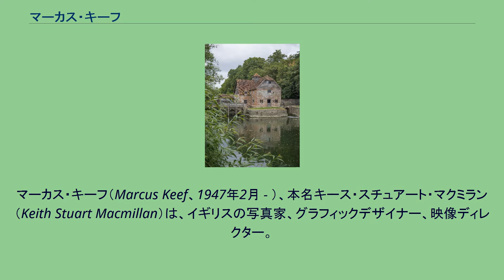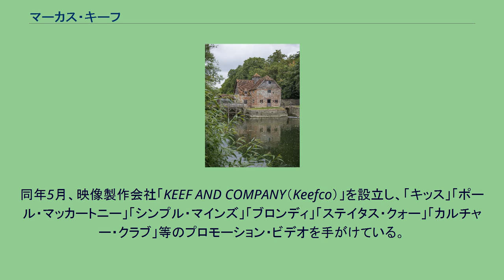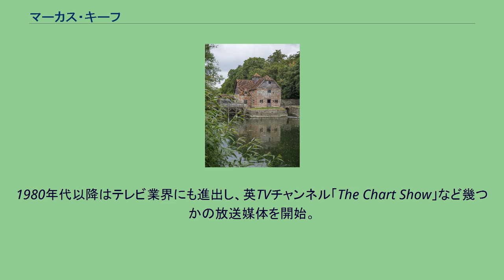マーカス・キーフ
ミュージック・ビデオ・ディレクター
マーカス・キーフ（Marcus Keef、1947年2月 - ）、本名キース・スチュアート・マクミラン（Keith Stuart Macmillan）は、イギリスの写真家、グラフィックデザイナー、映像ディレクター。
1970年代、ヒプノシスやロジャー・ディーンと並び、印象的なカバーアートを手掛けたデザイナーの一人。
後年は映像の分野に転向している。
写真家として活動を始め、1969年、にフィリップス・レコードが立ち上げた新興のサブレーベル「ヴァーティゴ」より、コロシアムのアルバム『ヴァレンタイン組曲』からカバーアートの提供を開始する。
1960年代後半のアルバムアートは、サイケデリック・ミュージックに影響された幻覚的デザインが流行していたのもあり、キーフが表現した退廃（荒廃）とも陰鬱ともとれる神秘的フォトグラフは一線を画していた。
そのため商業的な判断で差し替えや逆に新採用されたケースがあり、USA盤（マーキュリー・レコード）とUK盤の一部で差異が生じている（デヴィッド・ボウイ『世界を売った男』、ロッド・スチュワート『ロッド・スチュワート・アルバム』『ガソリン・アレイ』など）。
その他にヴァーティゴ傘下の「ネペンサ」や、RCAレコード傘下「ネオン」といった異色のレーベルも担当したため、プログレッシヴ・ロック系やマイナーアーティストの作品が多かった。
本人は、使用された素材はノンクレジットも含めると「1000枚以上は手掛けた」と答えている。
1978年にケイト・ブッシュのデビュー曲『嵐が丘』のビデオ・クリップを依頼されたことがきっかけとなり、映像ディレクターに転向。
同年5月、映像製作会社「KEEF AND COMPANY（Keefco）」を設立し、「キッス」「ポール・マッカートニー」「シンプル・マインズ」「ブロンディ」「ステイタス・クォー」「カルチャー・クラブ」等のプロモーション・ビデオを手がけている。
1980年代以降はテレビ業界にも進出し、英TVチャンネル「The Chart Show」など幾つかの放送媒体を開始。
2002年には、ケーブルテレビ・衛星放送会社「CSCメディアグループ」（後にソニー・ピクチャーズ テレビジョン傘下）を設立し、会長職も務めた。
ブラック・サバス『黒い安息日』の撮影場所:英オックスフォードシャー州メープルダーラム村の水車小屋 2020年2月には、自身の評価を高めたブラック・サバスのデビューアルバム『黒い安息日』発売50周年を記念して、カバーアートのモデルとなったルイーザ・リヴィングストンと共に回想コメントを寄せている。
作風は主に神秘・退廃・陰鬱などを含んだシュールな写真であり、以下の様な特徴が挙げられる。
※アイウエオ順 ※会社名義以外の、本人が映像ディレクターを担当した作品のみ。
アイウエオ順